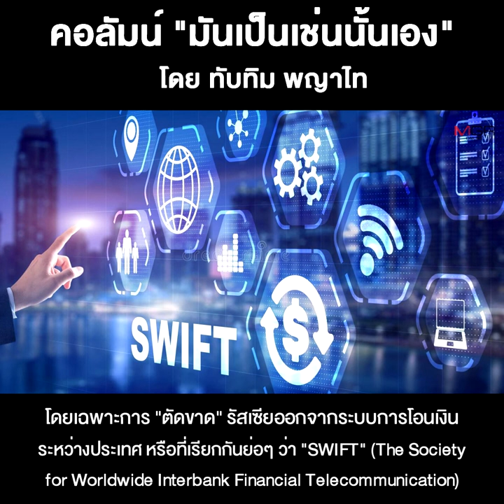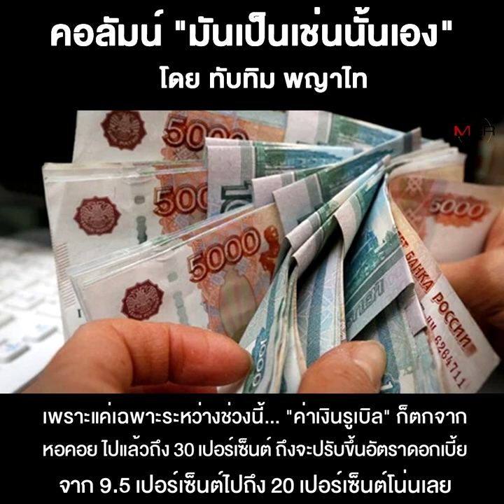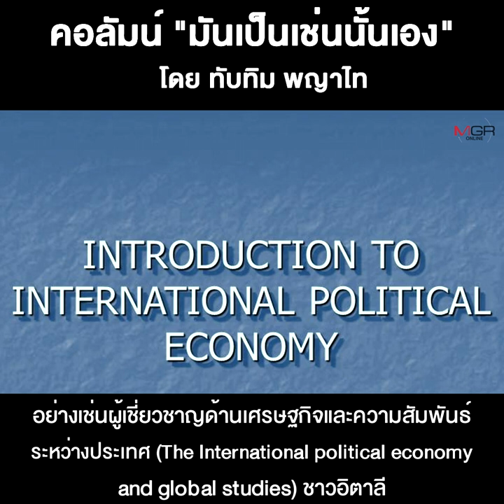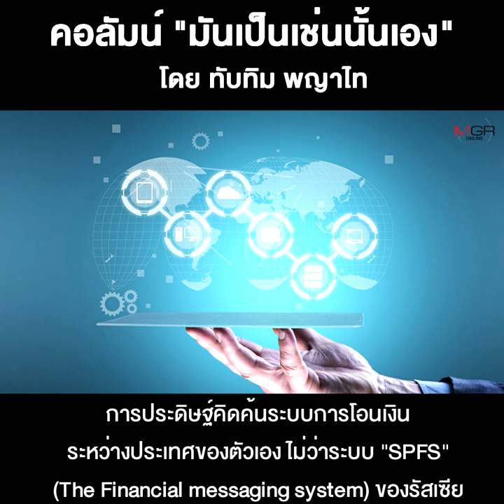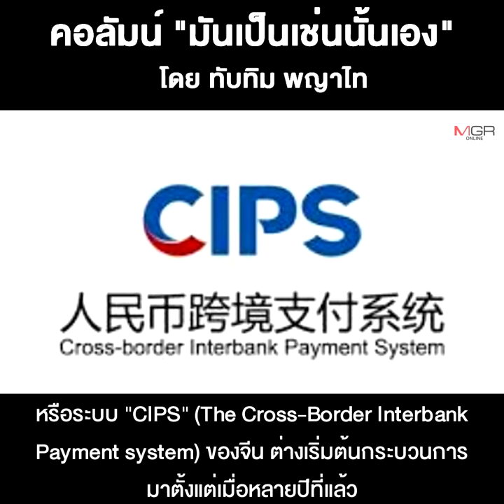สงครามนิวเคลียร์ทางการเงิน!!!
06/03/2022 สงครามนิวเคลียร์ทางการเงิน!!!